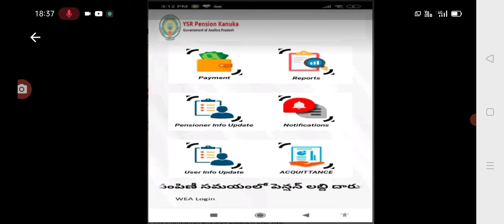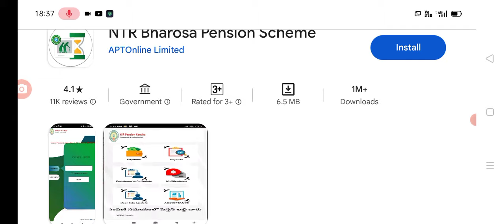రేపు పెన్షన్ల పంపిణీ కి కొత్త యాప్ రిలీజ్ చేసిన చంద్రబాబు new app for NTR bharosa pension scheme.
he everyone today update is AP government announced released new app from NTR bharosa pension scheme.@anandsocialedu